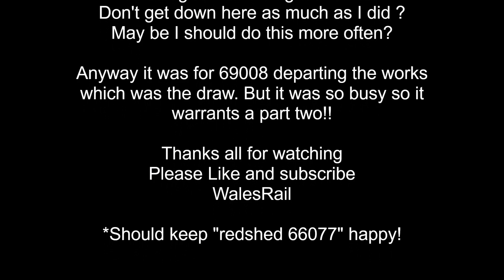Eastleigh Freight services Part 1 Class 66's 23rd June 2023